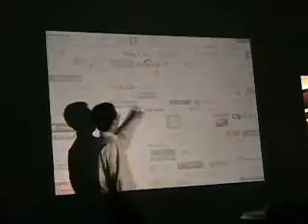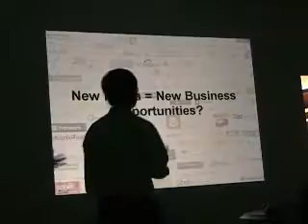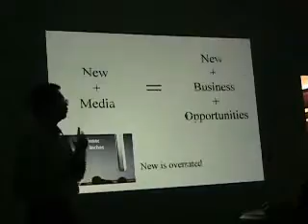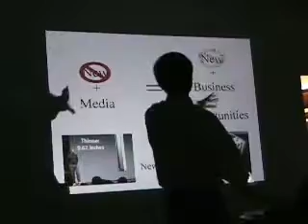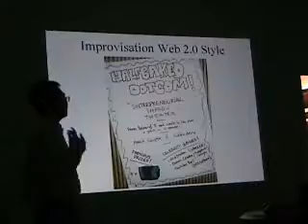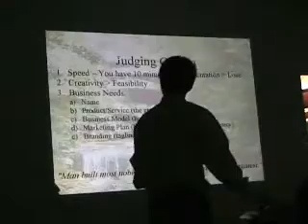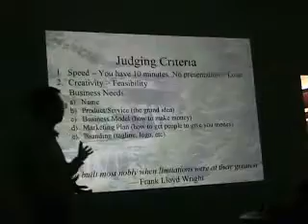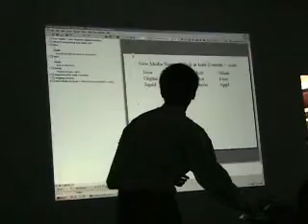BootCamp PGH Practice for 10am, Rm 440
Despite what it looks like, this is not a shadow puppets show. This is me practicing the introduction to the "entrepreneurial improvisation" game being held at BootCamp PGH, on Saturday, April 21, 2007 at The Art Institute of Pittsburgh.